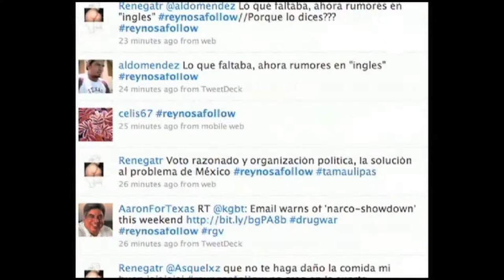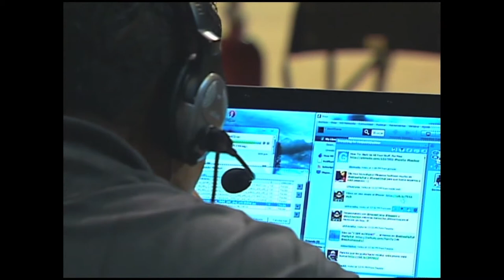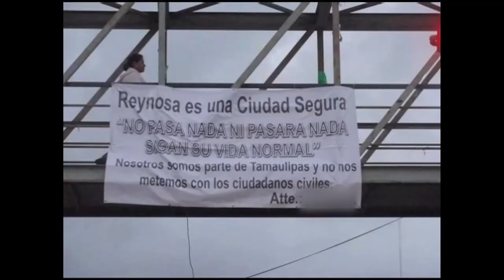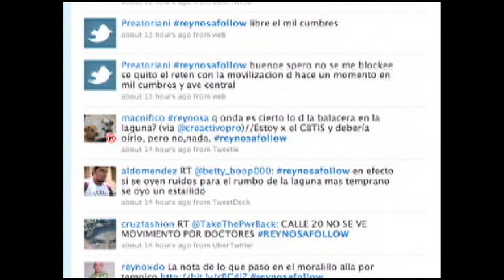MEXICO CITIZEN JOURNALIST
Krupskaia Alis reports on resources that residents come up with to expose criminal activity in their towns.